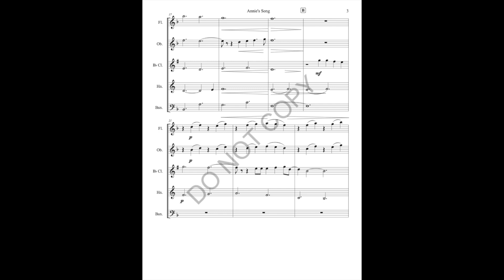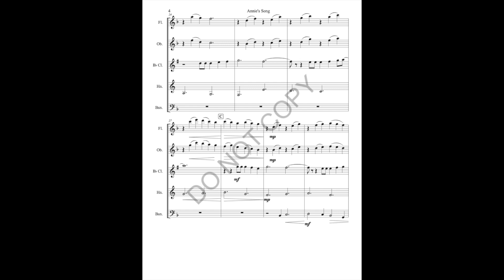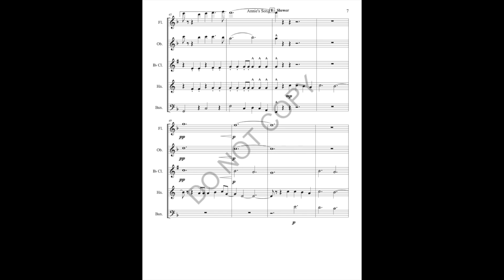Annie's Song (John Denver) for Woodwind Quintet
John Denver's prayerful lovesong, "Annie's Song (You Fill Up My Senses)" arranged for Woodwind Quintet. The instrumental section of Denver's original arrangement (between the 2nd and 3rd verses) becomes a waltz here, before finishing tenderly with a horn-led melody.